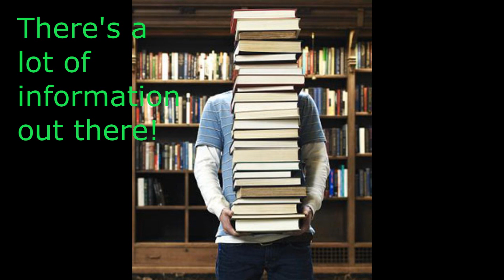Prepper New Year s Resolution Ten Ways to get STARTED in Prepping!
A basics video, (by request)! If you are new to the game, (a new year's resolution perhaps) here are some good places to start. If you have been doing this for a while, well, it doesn't hurt to refresh some ideas, and your comments could be helpful to newer people!
Find our other channel Coffee Talk on YouTube: @coffeetalklive
Stray Cat Sanctuary: @straycatsanctuary1945
Bitcoin: 3MCJRj3BUsGzghJKEscv8DTBzYvEdWkNd6
BCH: qzvdwnzyeu0jwhulhw48pc5j3wnt7ldpkgdswgmct5
ETH: 0xE089f68A1f3ffDaB8cFdE265a6DAD75df34bE970
ETC: 0x30C792DF2329afA22bb9F9d803781f5676b1a2c6
LTC: MP3YkPfUCM8mUoiBAp6i63RchtE6q8KwHV
ZRX: 0x3EDA3FEcFE7729bF27DAE48D72E2e0C60Cec2FB0
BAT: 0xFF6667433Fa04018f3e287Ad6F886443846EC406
USDC: 0xAbd5483CF99b4d65e6255E764e0CA982Ec307f96
ZEC: t1LHYu45cmhAxBUwbgfS2rRWd6SAFGCFMcG
DAI: 0x484b42D96eff229a19bc6f59D6AE256bCC3ee25B
LINK: 0xAF5b3145203c3340EB090329ee36DCd88d4D210A
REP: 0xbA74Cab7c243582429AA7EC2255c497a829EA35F